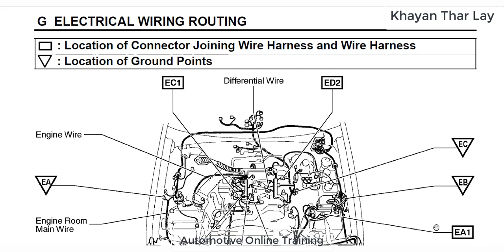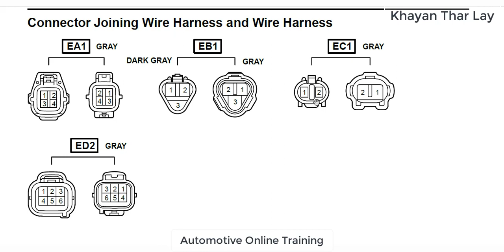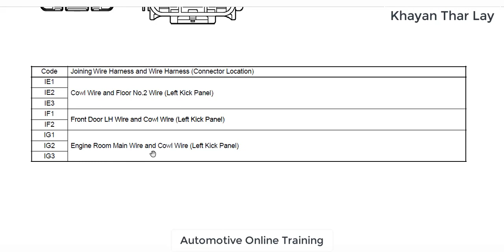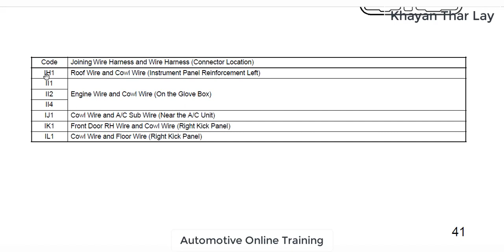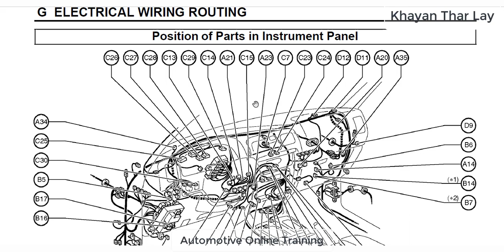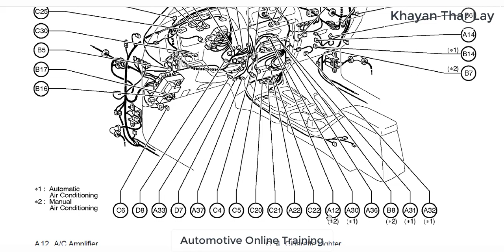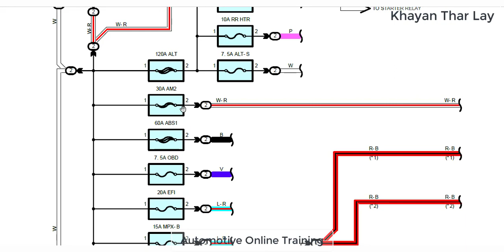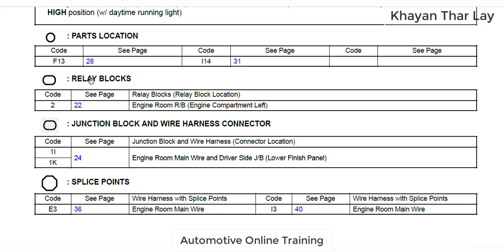ဝါယာရိန်းဒိုင်ယာဂရမ် ဖတ်နည်း (Part - 6)